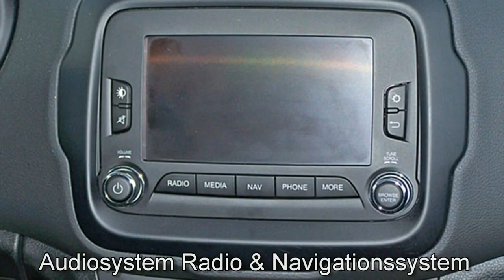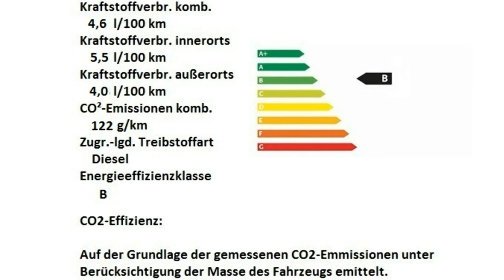Jeep Renegade Limited weiß Motor Village Berlin jetzt Stell.